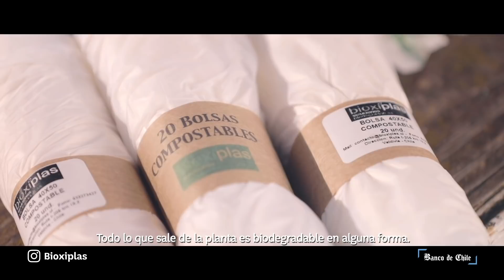Bioxiplas | PYMES para Chile | Banco de Chile